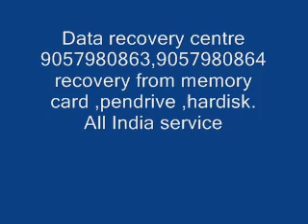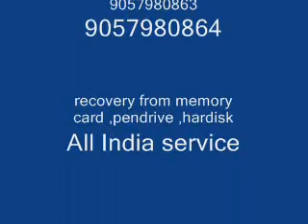9057980863-Seagate Data recovery service in Jalandhar,9057980864, , Western Digital, Center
Hard disk,pendrive,memory card Jalandhar

Hard disk data recovery Jalandhar,memory card data recovery center Jalandhar,
Pendrive data recovery Jalandhar,services, Seagate,western digital data recovery service,
Transcend , buffalo hdd, wd service center Jalandhar, apple data recovery Jalandhar

    Hdd Data Recovery in Jalandhar,    data recovery center in Jalandhar,